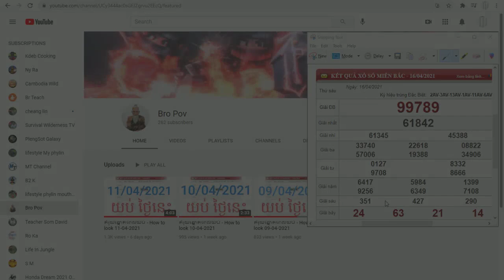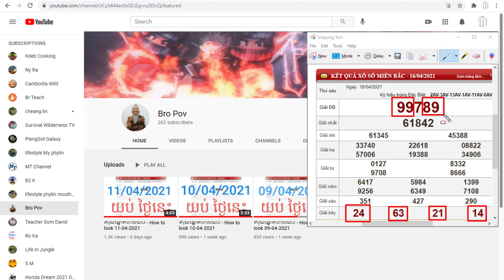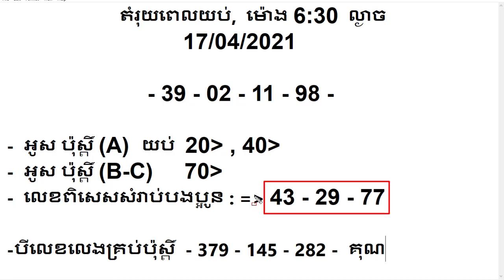vn 24h Today - តំរុយពេលយប់ថ្ងៃនេះ 17-04-2021